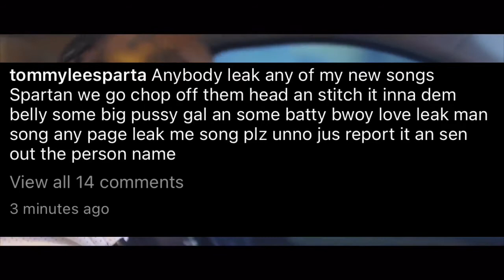Tommy Lee Sparta Sends Death Threats